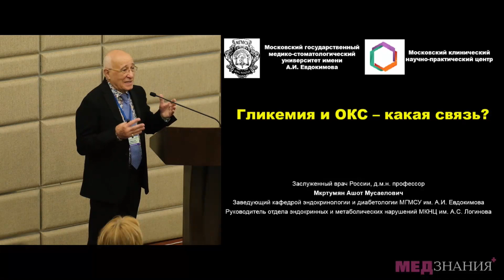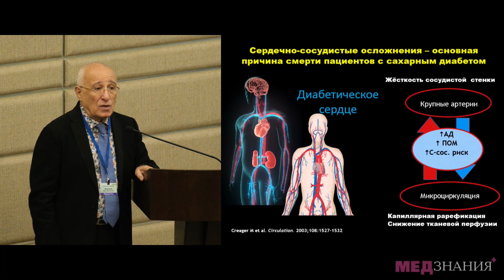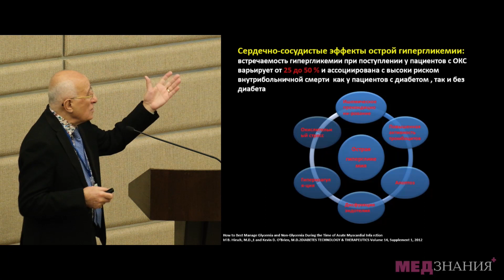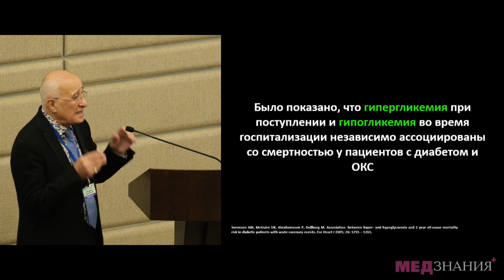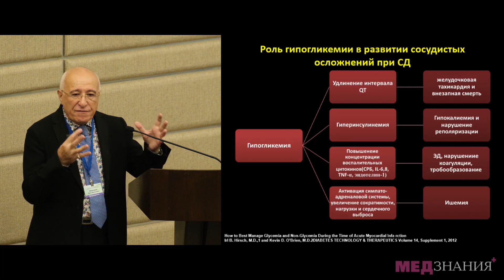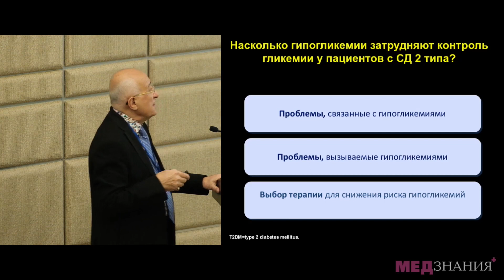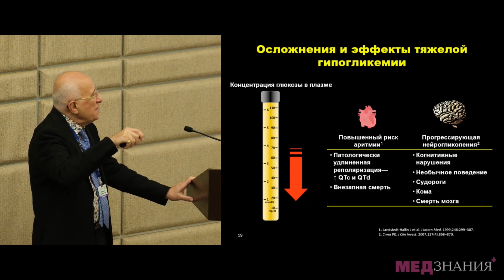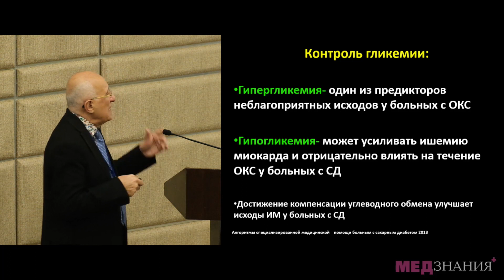«Гликемия и острый коронарный синдром. Какая связь?» А.М. Мкртумян